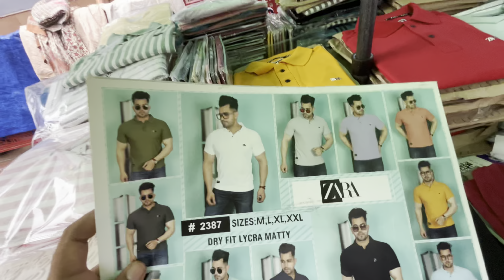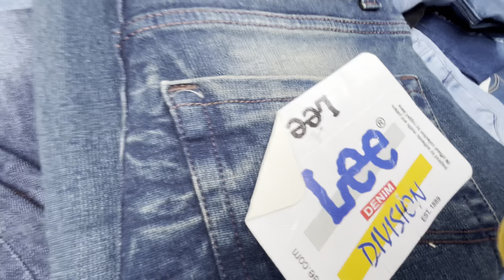ISSE SASTI MARKET NAHI HOGI KOI l KAROL BAGH MONDAY PATRI MARKET cheapest patri market latest video